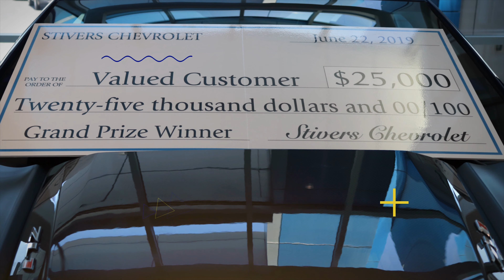2 Pinnacle Events, 10 Days, 135 Cars, and $508,000 with the Stivers Family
We just had 2 fantastic events with the Stivers family! We were able to help them sell 135 cars and make $508,000 gross profit in just 10 days at 2 locations! We look forward to having even more success with Stivers in the future.

Schedule your next event with Pinnacle Sales and Mail today!